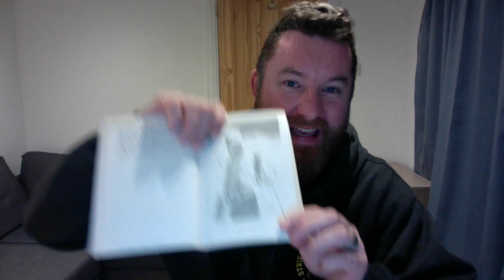Mr Wickins Reads The Outlaw Varjak Paw - Chapter 3 - Wednesday 20th January 6:30pm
Read aloud with kind permission from the author. Mr Wickins Reads - The Outllaw Varjak Paw by S.F. Said illustrated by Dave McKeen